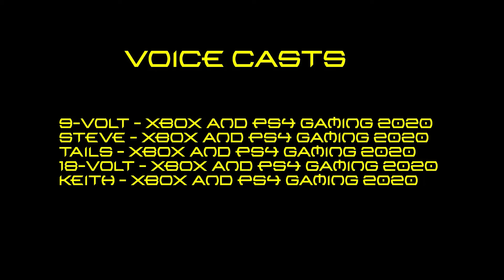GAMESQUAD HOTEL S13 E6: Tails the Brave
I JUST BROKE MY BONES!